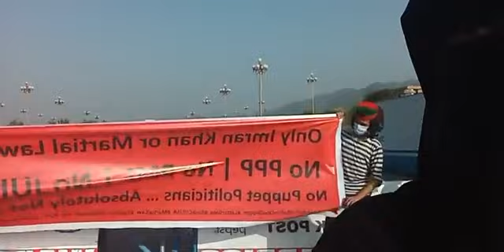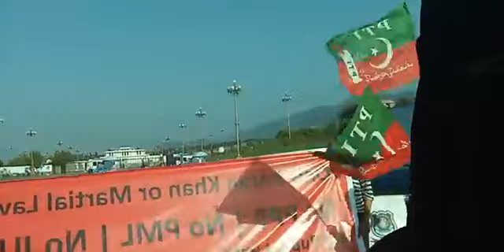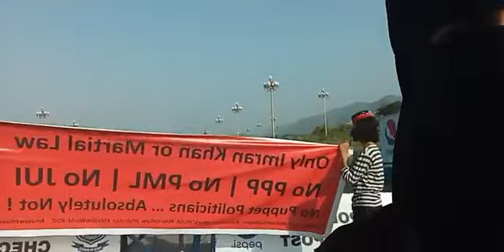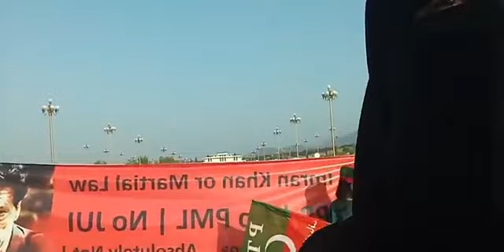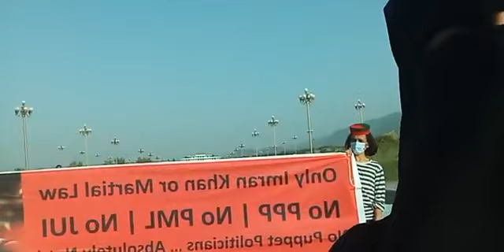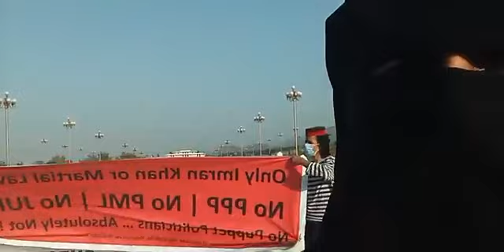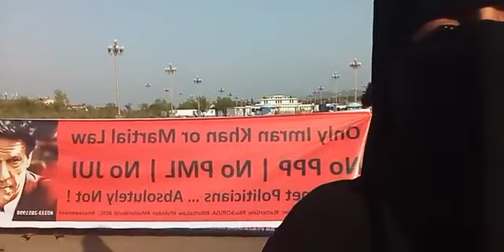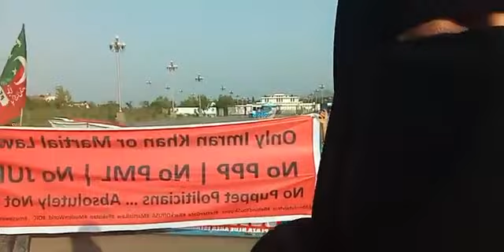PM Imran Khan or Martial Law